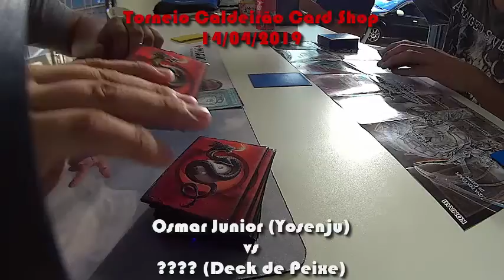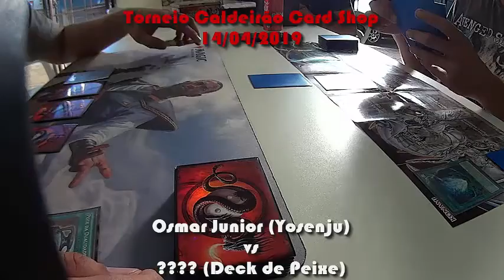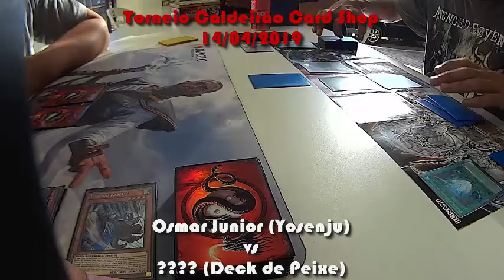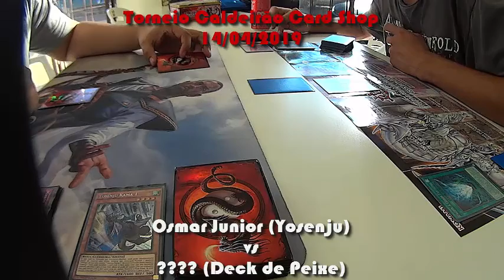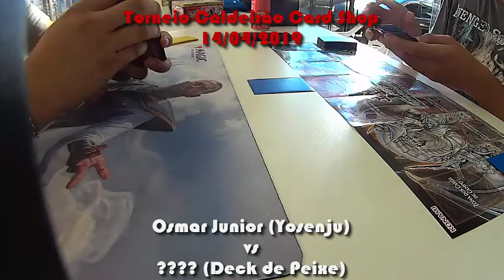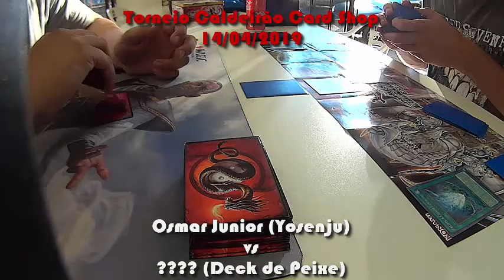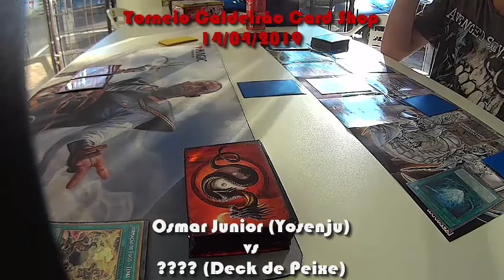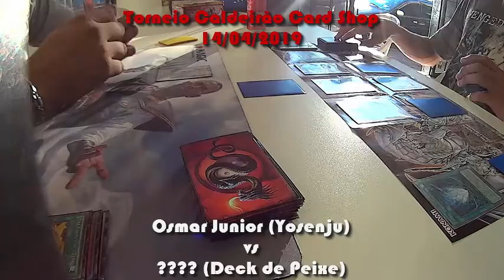Yu Gi Oh Yosenju vs Deck de Peixe Torneio Caldeirão Round 3 200